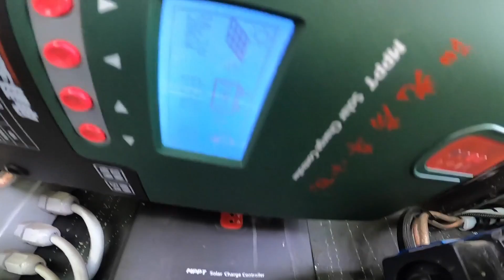房车自驾游，今天送四只狗宝宝去洗剪吹，房车旅行必备认同嘛